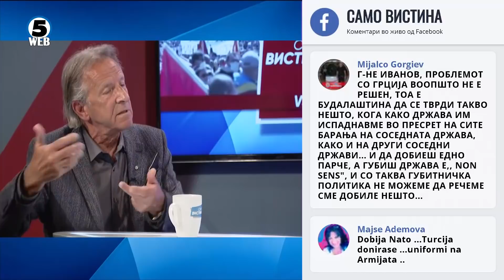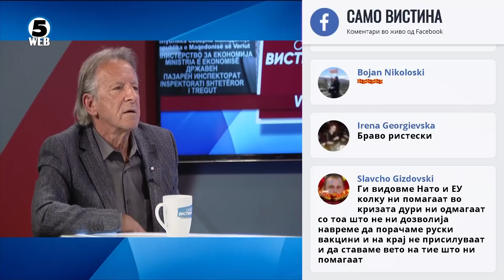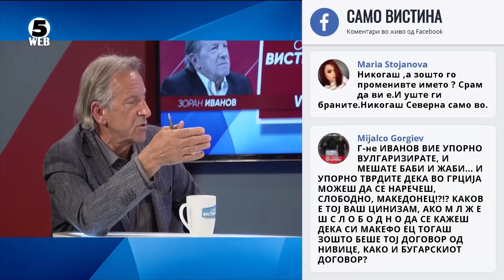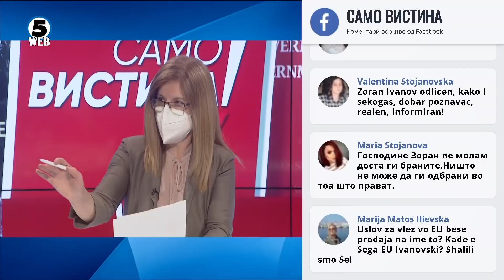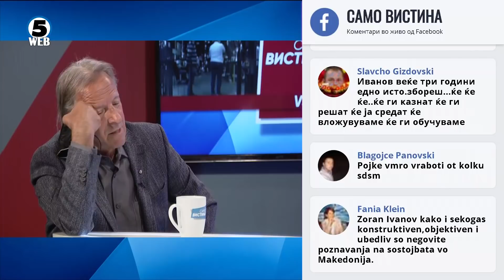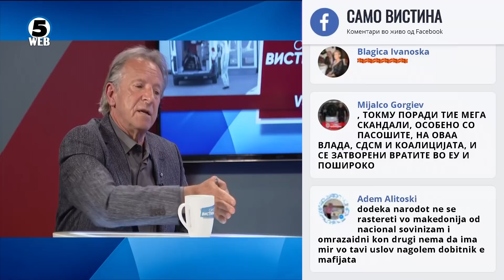Зоран Иванов и Александар Ристевски „Само Вистина“ 26.4.2021 2 дел